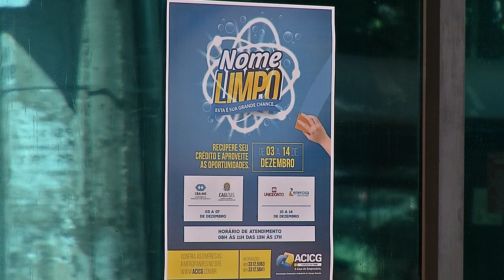ACICG faz campanha para quitar dívidas para reaquecer vendas de Natal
A partir dessa segunda-feira (3), a Associação Comercial de Campo Grande iniciou a campanha 'Nome Limpo'. O objetivo é fazer com que as  pessoas voltem a consumir neste período natalino.